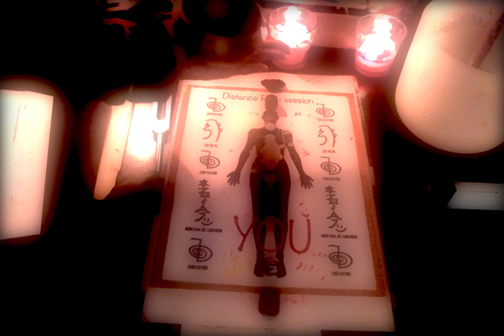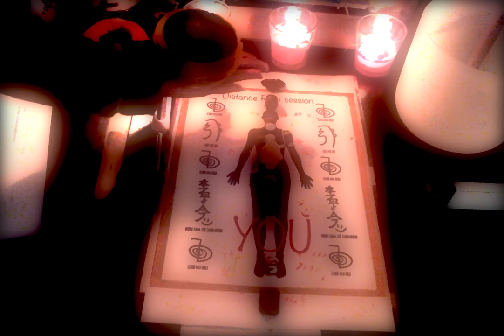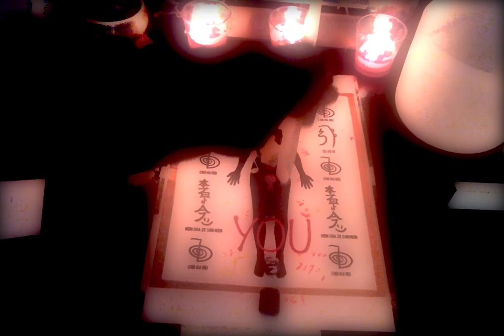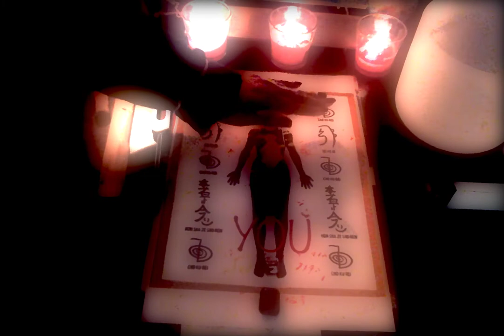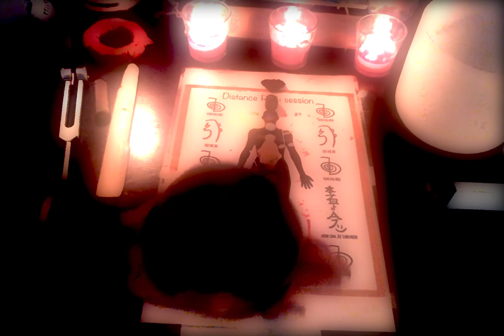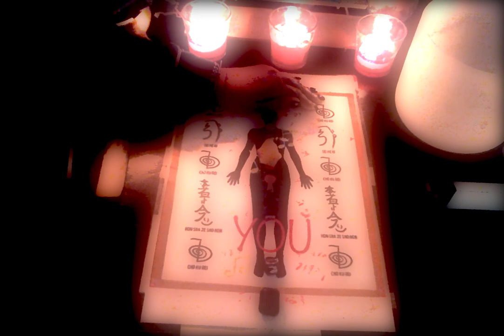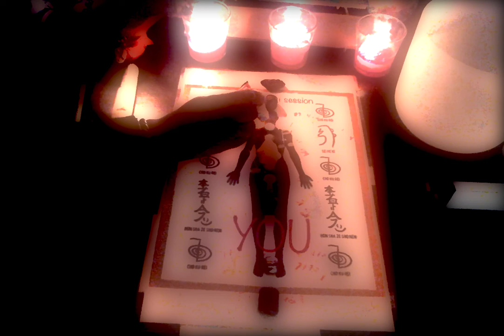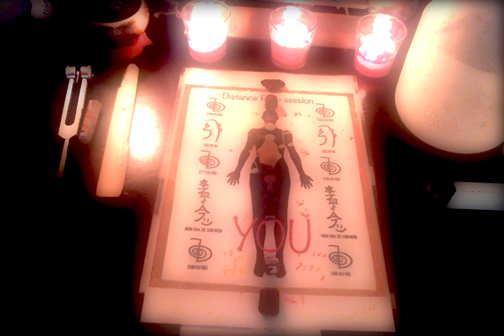FULLMOON REIKI:HEALING CODES, LIGTH-LANGUAGE , MANTRAS VENUSIAN ACTIVATION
The meditation is conducted by Steve Nobel. the link to his video is below 👇